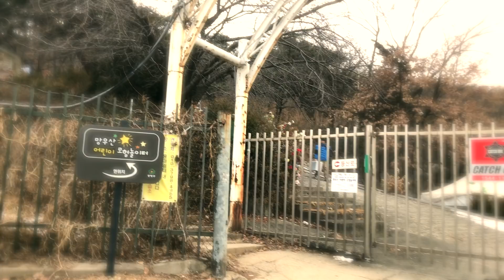Meetup & Yongma Land, Seoul, South Korea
So the first part of my journey was to a Meet Up at a coffee shop with some local iOS App developers.  We sat around and talked about App design and learned about everyone's background on the subject. Then as the second part of my adventure, I headed off to Yongma Land... It was a bit difficult to get there from the Mangu Station, but I found a cab out front that got me there in less than 5 minutes.  From there it was a little walk up a hill to the main entrance, but I finally made it.

Yongma Land is a small abandoned amusement park in Yongmasan, Jungnang District, Seoul, South Korea. It closed due to low profits but is open to anyone for 5,000 won per day. It is now a hot spot for cosplay and various other trends. It has been featured in numerous K-Pop Music Videos If you get there, and nobody is around, just call the phone number on the ticket booth, and the owner will be out to help you!

Travel around South Korea with me as we discover Cool and Unusual Things to Do!

West Coast by Markvard @markvard

Night Stroll by Dizaro @dizarofr